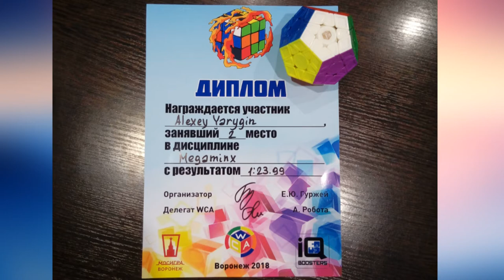Megaminx single 1:14.96 (official solves)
Лучший сингл на данный момент по мегаминксу на официальных соревнованиях
Voronezh Open 2018
Мегаминкс   X-Man Galaxy v2М